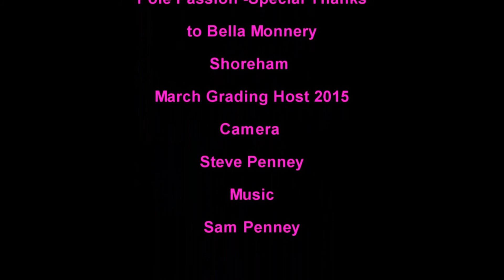Laura Harding Pole Passion Grading Level 1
Pole Passion Student Grading